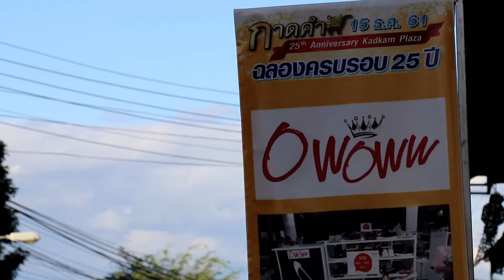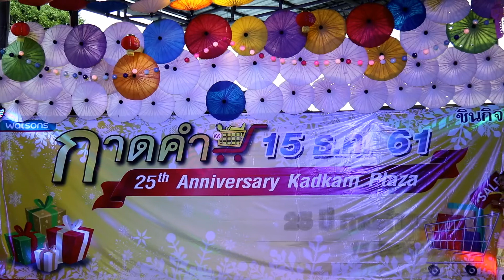งานฉลอง 25 ปี กาดคำพลาซ่า ตอนที่ 1